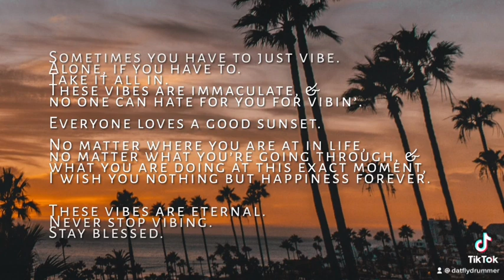Sayless Lifestyle Quotes Pt. 266 Sayless 💯